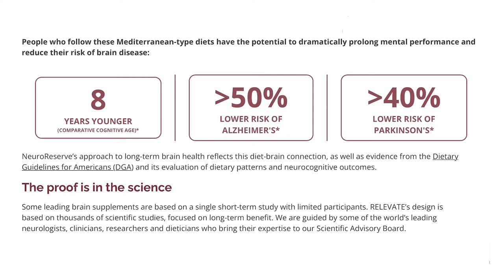Can Medication Make Dementia Worse?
Dr. Elizabeth Landsverk is on the show to discuss overcoming medication-induced challenges. This challenge is one area of focus in her new book, Living In the Moment - Overcoming Challengees & Finding Moments of Joy.

In addition to learning how to overcome specific challenges, I also learned that there are only 3500 geriatricians in the country. Unfortunately, few geriatricians can be found in suburban and rural areas. Dr. Liz is trying to provide information and training to help alleviate this.

The focus of Liz's book is to help guide family caregivers to understand what doctors should be thinking, and looking for, medications that may work, others that may cause other problems, and more. Essentially, this book is "what to expect when you have dementia."

Most of us know that correctly treating pain can significantly reduce agitation. Did you know that older adults are at higher risk for high blood pressure, stroke, heart attack, edema, and kidney failure if their pain is treated with Motrin? However, Motrin is suggested regularly.

To get the most out of our doctor visits, explain what's been happening in the past week or so, what was happening when the symptoms started, what you have tried, and what has worked. Sometimes you need to find the right doctor for your needs.

This episode is chock full of great advice, tips, and chunks of knowledge that pair well with her book. If you only have time to read one book, this is one I highly recommend.